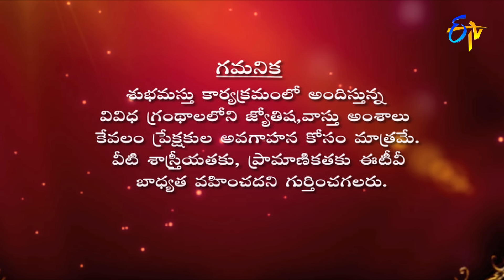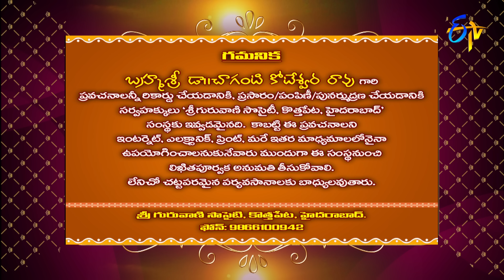Subhamastu | 21st April 2022 | Full Episode | ETV Telugu